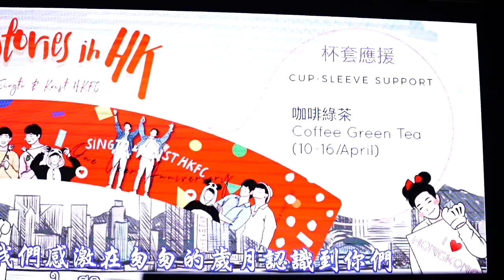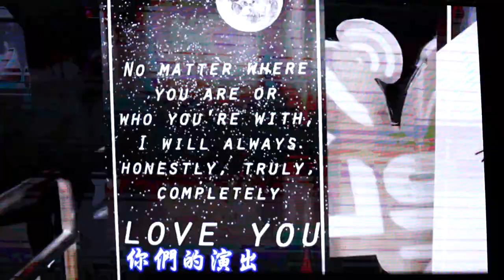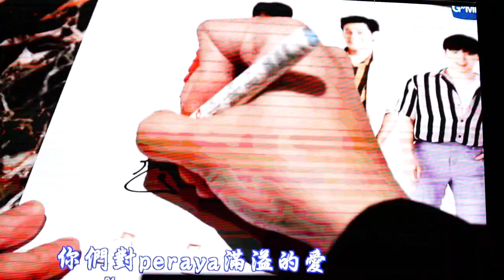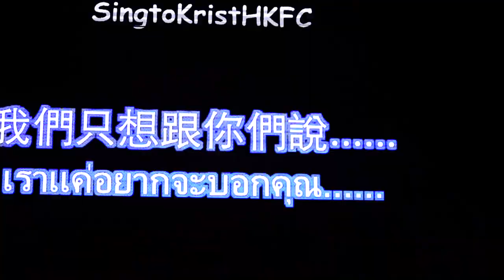(ไปไหนดีนะ) เล่นเกม .. เซอร์ไพรส์ .. กล่าวความรู้สึก